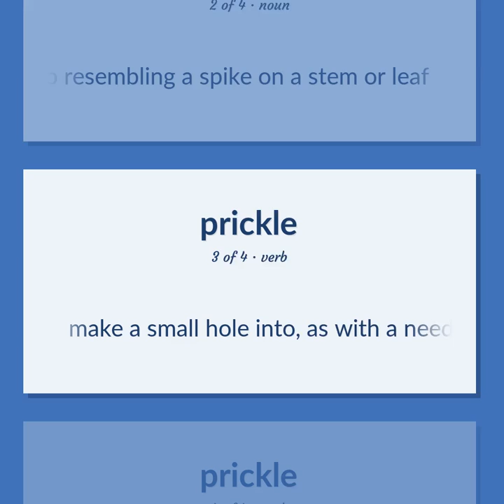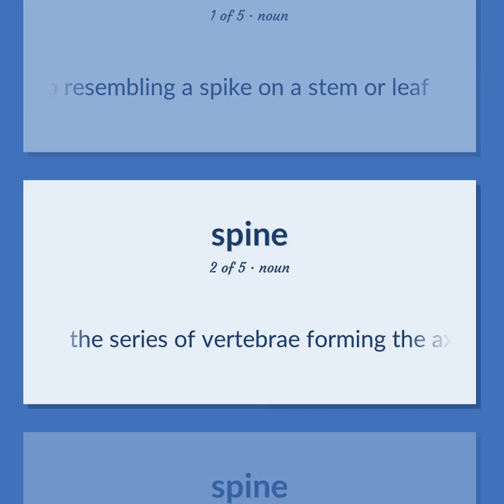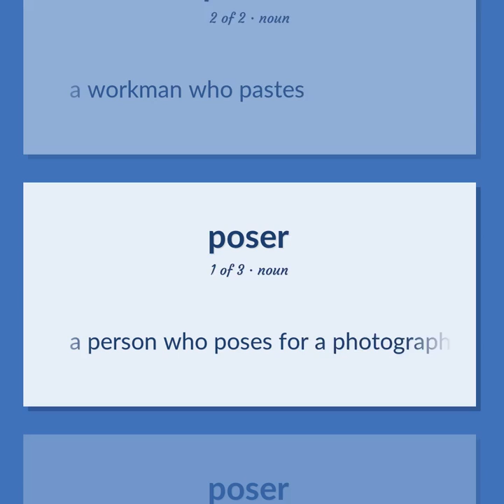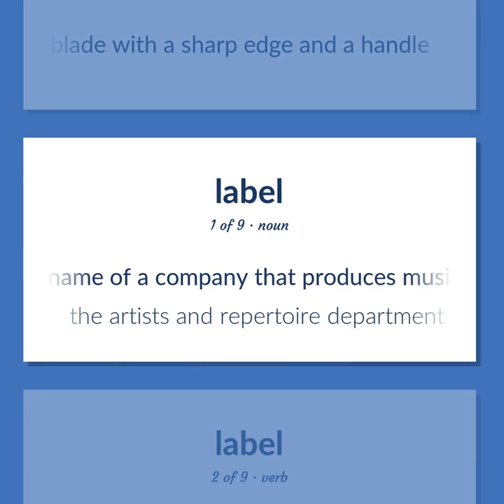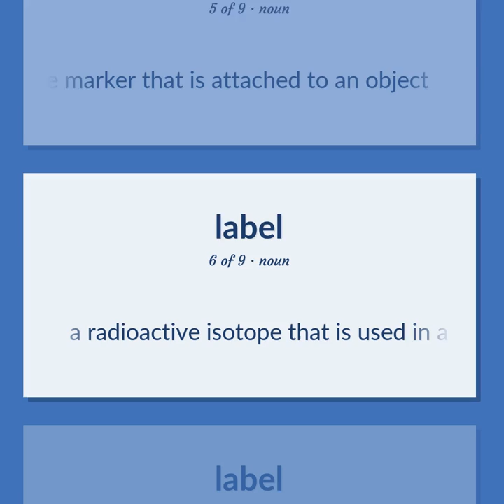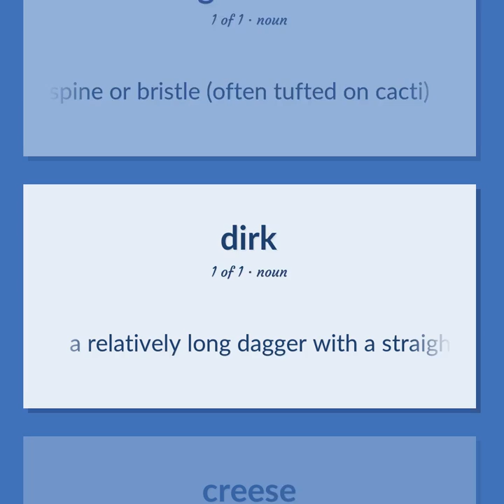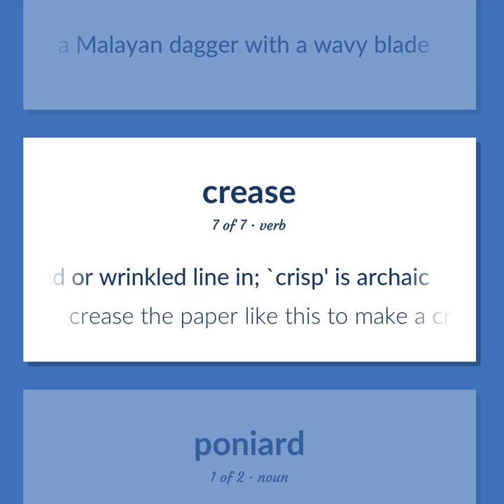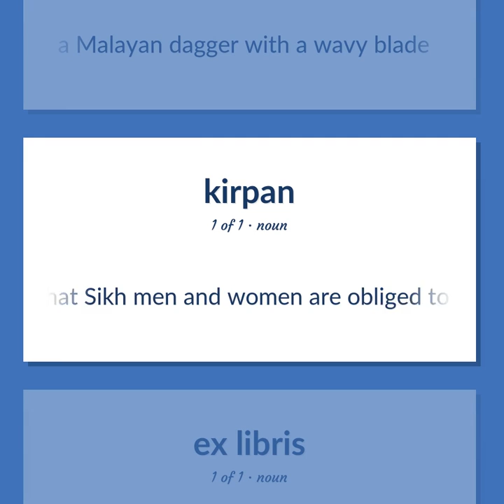Sticker - 73 English Vocabulary Flashcards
STICKER meaning. Following our free educational materials, you learn English in a great way with ease and efficiency.